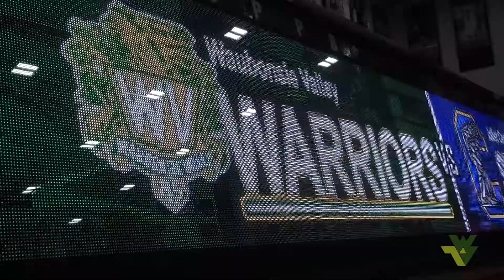Waubonsie Valley Girls Basketball Highlights vs. Joliet Central; 2/14/2019